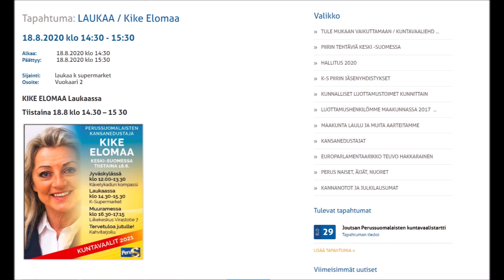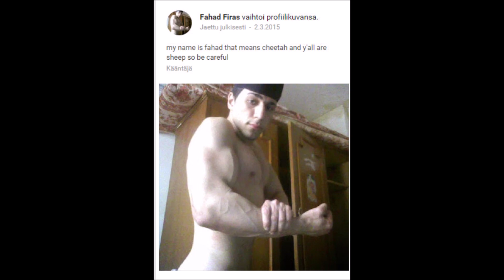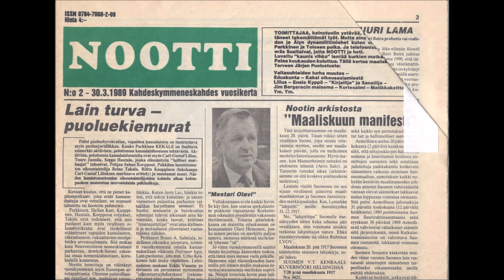200818 Teukka ja Pekka, mutta missä on Stephanie?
Mitä kuuluu tänään Pekka Katajalle ja Teuvo Hakkaraiselle? Parivaljakko kertoi puhelimitse ajatuksiaan Perussuomalaisten vaalitilaisuudessa Laukaassa. Mutta missä on Teuvon Stephanie?

keskustellaan kuinka paraneminen edistyy ja pohditaan, että on varminta jättää poliiseille syyllisten löytäminen.

Siinä Pekka Kataja kertoo mitä tapahtui 17.7. aamupäivällä hänen kotonaan.